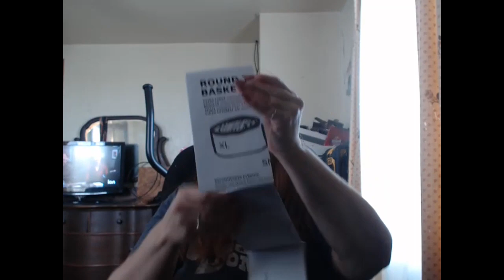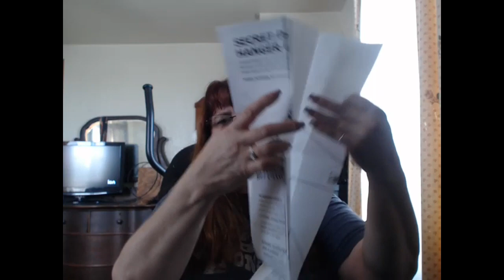SFF Take 2 - mail, sewing and progress